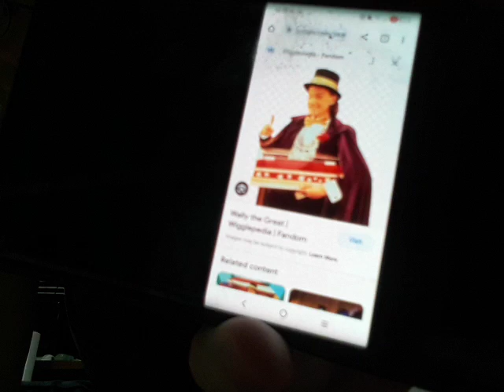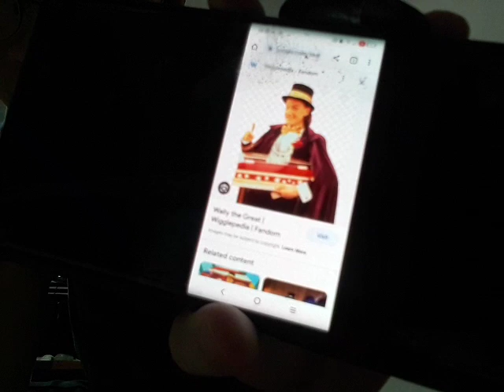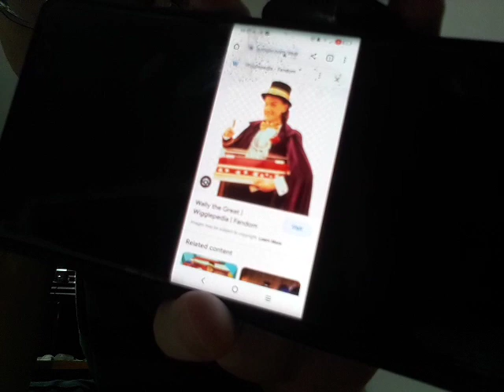Blue's Clues Letter Segment (My Version) #295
Shout out to Wally the Great for starring in my video letter, to talk about his favorite Season 3 episode of Blue's Clues and You!, which is "Joshini the Amazing".